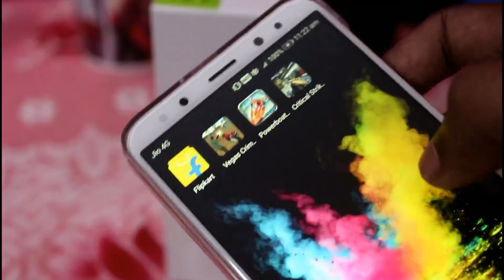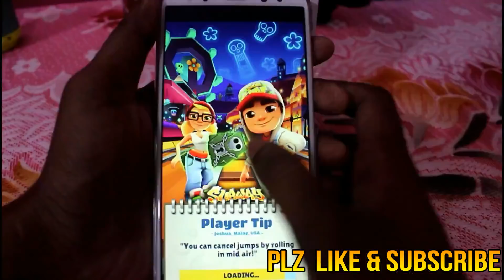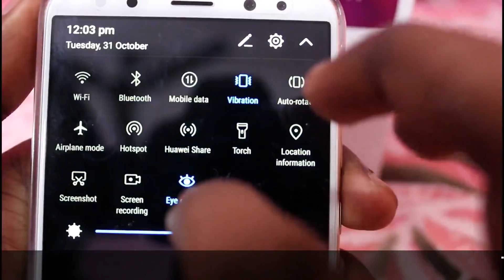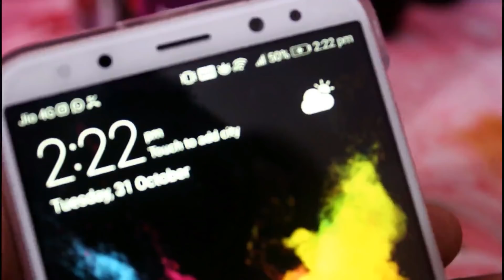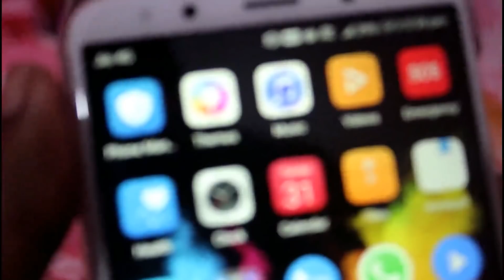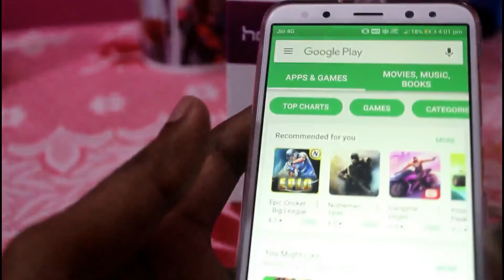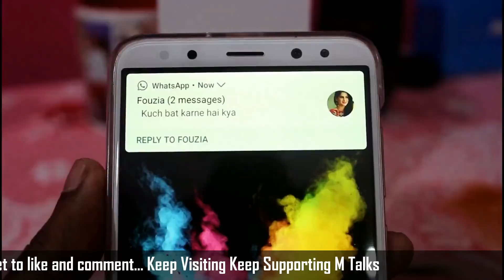Honor 9i Battery Draining Test | Hindi | M Talks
Hey frnds in this video we show you the battery draining test of honor 9i, hope you like this video.
Dosto ish video me humne aapko dikhaya hai ke  honor 9i me battery kesi hai aur uske battery ka full review diya hai. Iski battery draining test ki hai humne.